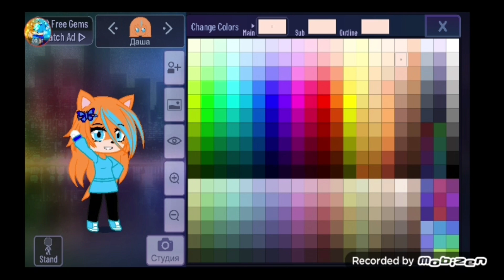Для тех кто не в курсе как вигледит моя ос 🧡